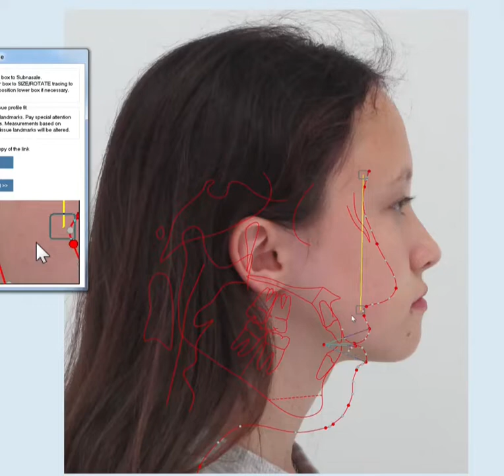Ортодонтична цифрова діагностика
Клініка стоматології родини Прощин - місто Тернопіль

стоматологія родини прощин,
клініка прощин,
лікування зубів уві сні,
лікування зубів під наркозом,
дитячий стоматолог,
дитячий ортодонт,
лікування молочних зубів,
стоматологія тернопіль,
ортодонт тернопіль,
брекети тернопіль,
стоматологія без болю,
художня реставрація зубів,
відбілювання зубів тернопіль,
видалення зуба мудрості,
імплантація зубів,
естетична стоматологія,
поставити брекети,
ортодонтія,
зубний лікар,
протезування на імплантах,
поставити брекети,